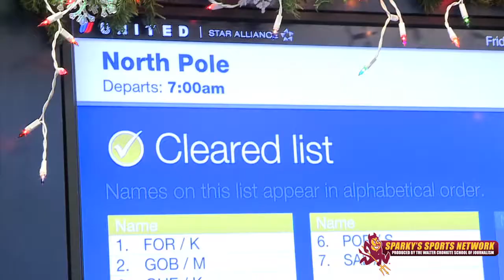Fantasy Flight 2010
United Airways and ASU Student Athletes gave kids from Children First and Pappas Elementary School a happy holiday this year by flying them to Santa's Wonderland.